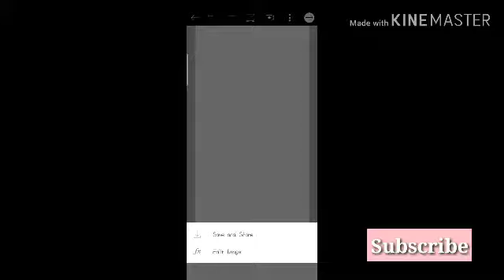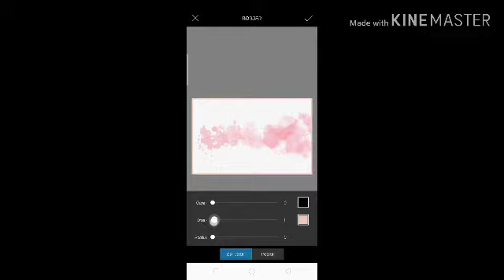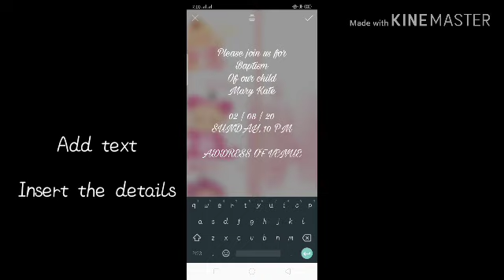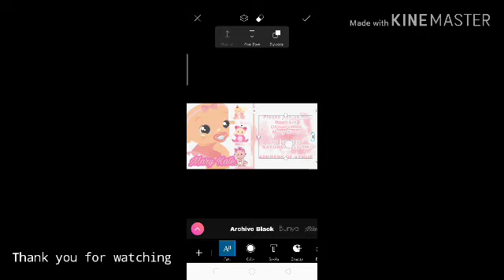How to make a BAPTISM Invitation Card | Picsart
Baptism invitation card tutorial.

I used smartphone and picsart application, download the picsart at google playstore.